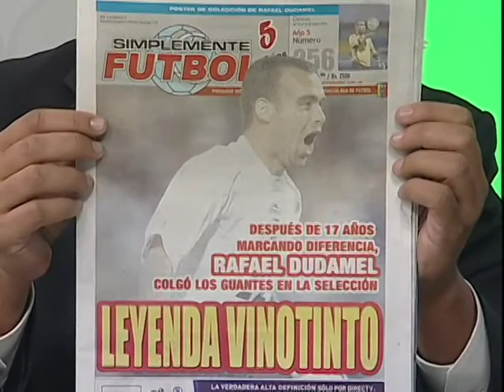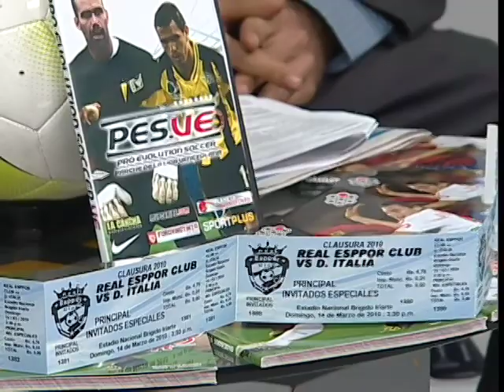Fútbol al Día- 12/03/2010- parte2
Previa de la 8va Jornada del Torneo Clausura